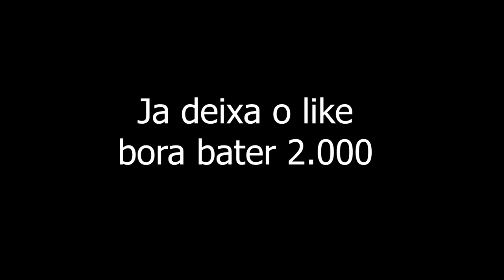BedWars mas eu nao vejo as cores